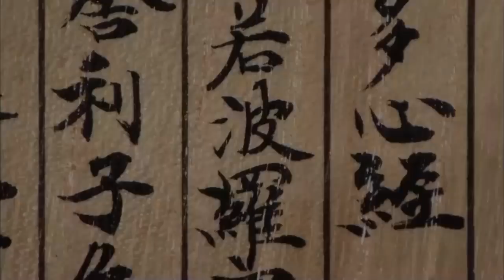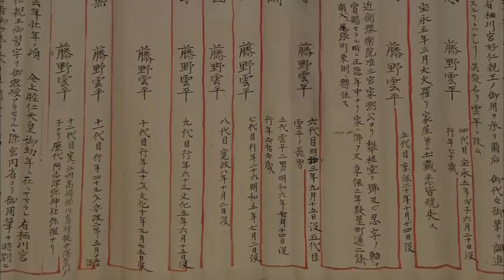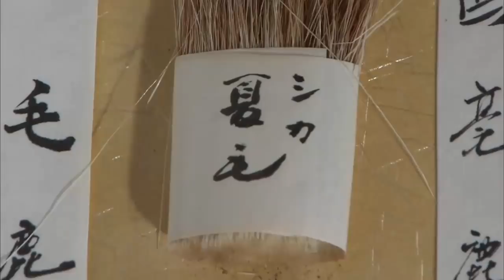Only this Workshop in the World that Makes Brushes in an Incredible Way With a History of 400 Years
Hello Everyone,
When I was a kid, my dad has told me about the reduction of manpower of traditional trades due to the industrialization and modernization of Japanese society, traditional products started to become out-dated and forgotten.

However, they’re still young people who spend all of their careers carrying on the tradition. We'd like to honor them as much as we can. So I decided to create a series of video shows about them and their work from the footage available from my friends and myself.

Today, This video will be more attractive because I have edited the script, rewrote the content, new voices were recorded, new effects work, new music, new footage added and a new creation is created as follows: "Only this Workshop in the World that Makes Brushes in an Incredible Way With a History of 400 Years"

This time our main character is a Brush Artist: Fujino Junichi (藤野 純一さん) from Shiga Prefecture. He was born in 1983

Teacher (Father): The 15th generation
Fujino Unpei (藤野 雲平さん))

    Hankeido Workshop (攀桂堂)
    Address: 90-6 Adogawacho Kamiogawa,
                     Takashima, Shiga 520-1224, Japan

► Purchase Bamboo Brush MAKI FUDE Pen on Amazon